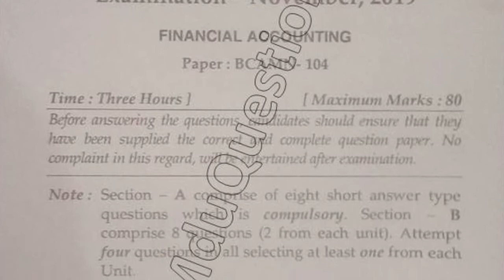2019 Mdu BBA CAM 1st Sem Financial Accounting Question Paper